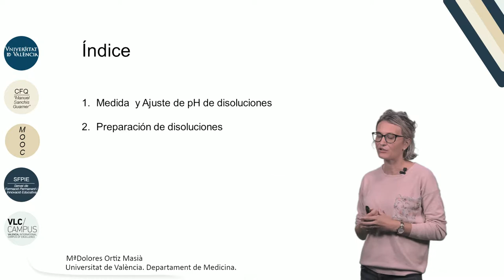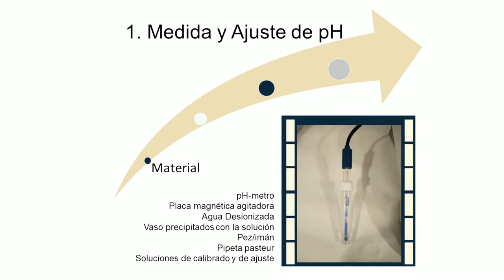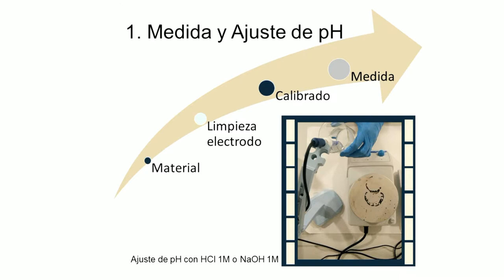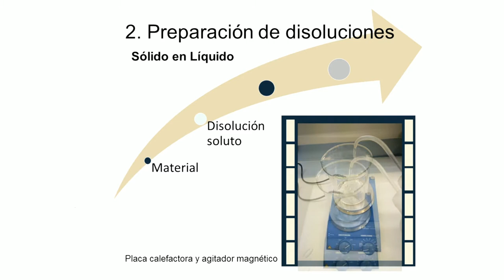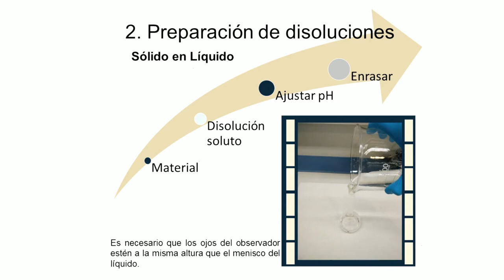1.5. Preparacion de disoluciones II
"Autor: Ortiz Masiá, Mª Dolores
Serie: MOOC Iniciación a la investigación científica
Año: 2017
Resumen: En el tema se detalla como realizar de una forma correcra la medida  y el ajuste de pH con el fin de preparar disoluciones con un pH determinado.